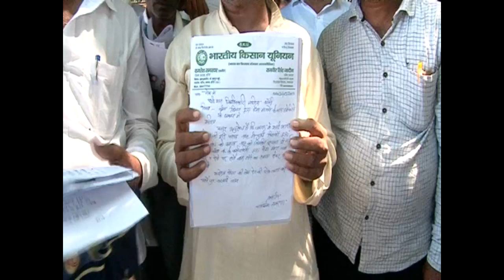Bhartiya kisan union protest at Jhansi collectrate